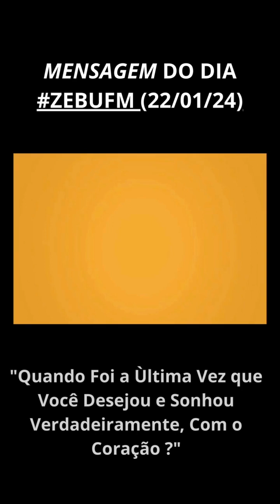MENSAGEM DO DIA#ZEBUFM (22/01/24)